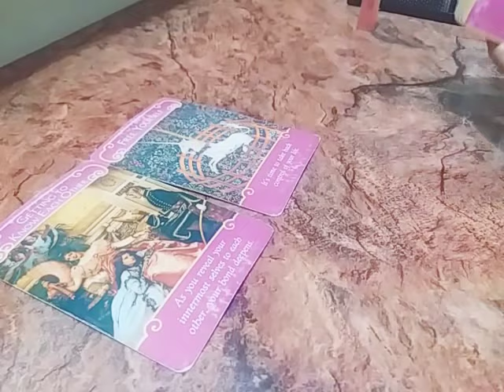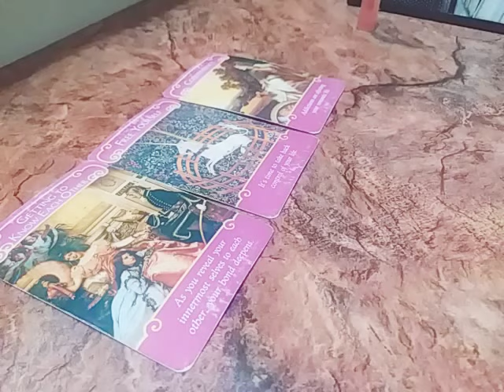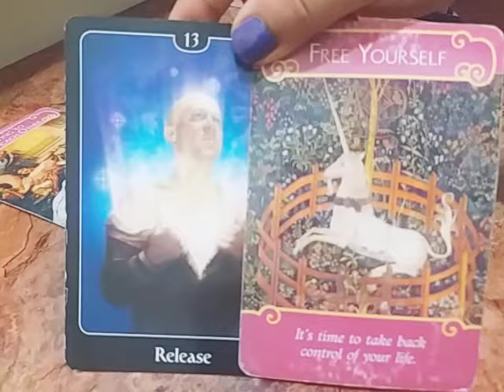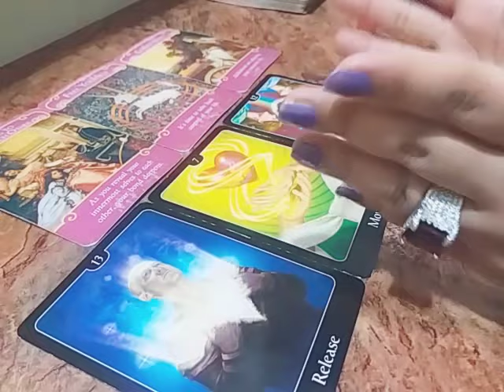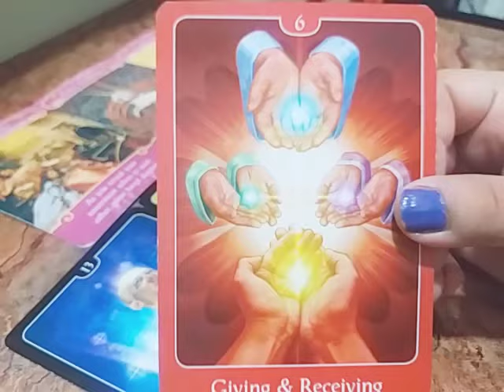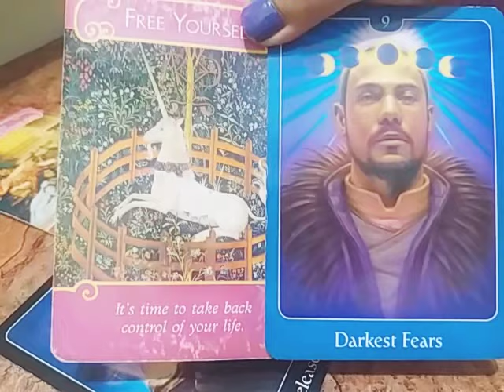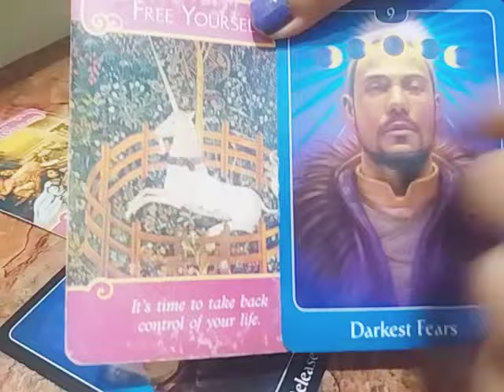LEO ♌ - "RELEASE THEM TO GET BACK INTO YOUR LIFE HAVE FAITH" ~ JULY 2019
love & light 🌞